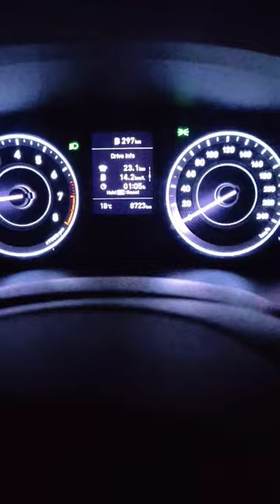Hyundai Creta Mileage in City - Petrol Manual Transmission